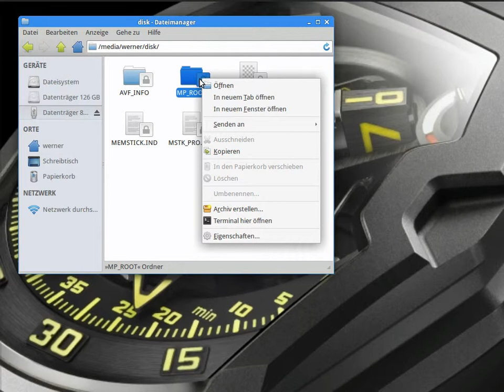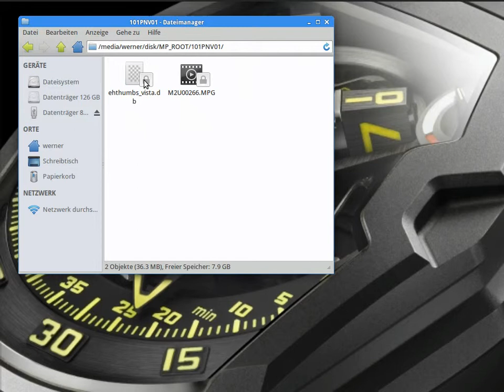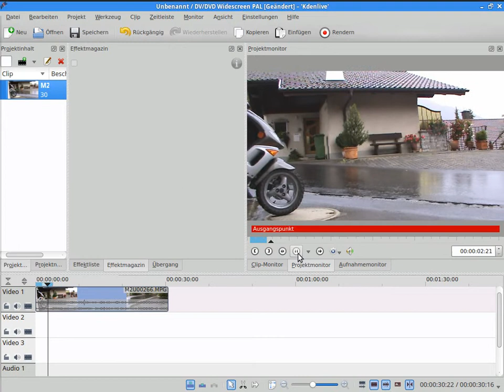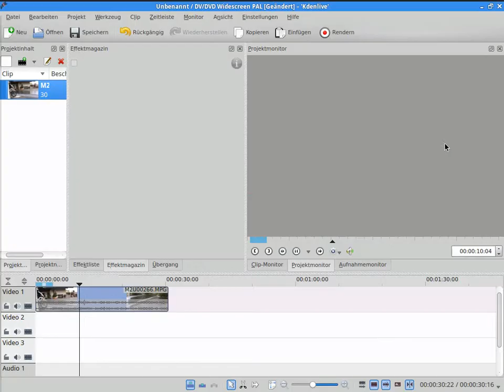Hier zeige ich mal, wie kann man die Handycam an dem Linux Rechner an schlissen kann ?